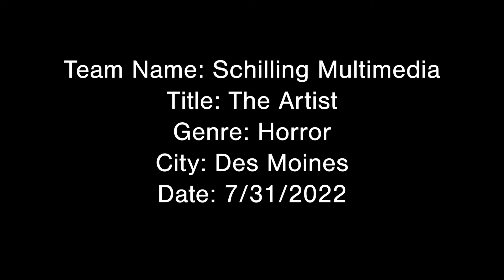The Artist | Short Film | Des Moines 48 Hour Film Project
Our entry in the 48 Hour Film Project Des Moines 2022.